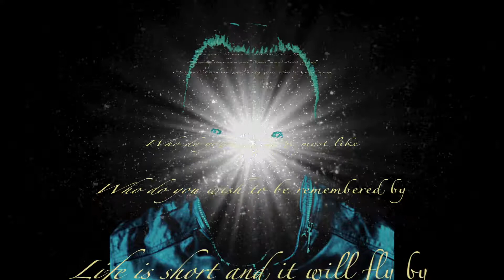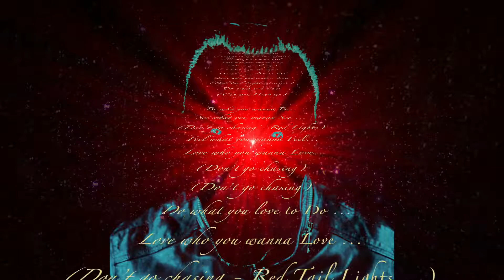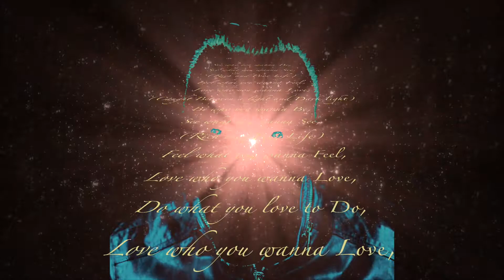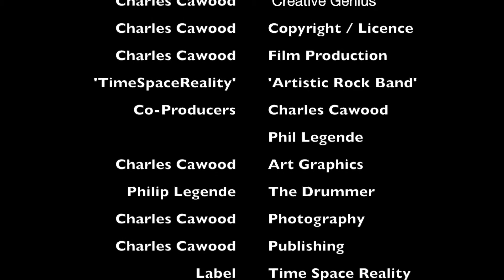Time Space Reality - Red Tail Lights © Feat. Charlie Cawood 2018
Discography

TimeSpaceReality & Charlie Cawood (A.K.A Charles Cawood) is first and foremost an artist, band, sing-songwriter, guitarist, poet, musician, composer and co-producer of songs, music, artworks and video /photography productions. He is the creative genius behind his solo act and the TimeSpaceReality band, label, publishing, marketing machine…… Charlie has always been a innovator of business, marketing, technology and creative works. He has always had a musical interest at heart, ever since he could sing at 4.  At a later stage he joined a large city boys choir at the age of 10.
His first solo E.P. ‘Introspective’ was released in 2017, as was his bands TimeSpaceReality’s  E.P. ‘Satellite V.05’. Later in November 2017, ‘Red Tail Lights’ was released as Charlie featuring ‘TimeSpaceReality’.

Background, Influences and Career

Charlie made his first public creations of songs and music video productions available in 2017. He is an active experimental solo artist in sing-songwriting, folk rock, story telling and a little experimental Country. He released a music video and song called ‘Cant Hurt Me Now’ which was seen on Sky TV, FreeView and FreeSat in the Hotdisc European Top 20 and Top 40 on Radio. This was also then featured in Country Music People, Country Music and Dance, Up Country magazines and later in June - July 2017. The song was released on radio shows syndicated across the world. The song climbed the only European Country Top 40 in June - July 2017, after its release on the 11 Feb 2017. However, Charlie’s interest in music extends over many genres into his band Time Space Reality (also TimeSpaceReality) which has a diverse range of influences to include Progressive Rock, Classic Rock, Rock, Alternative Rock, Pop Rock, Brit Pop, Folk Rock, Dance and even classical music. 2017 has been an experimental year of adapting to the ‘new industry of music’ and the market, while finding his authentic musical styles, genres and fan base.

His whole musical interest started out as a child but really surfaced after a ‘dream’ and message he received from David Bowie on 13th November 2016 at 4am. It was just hours into the Full Moon of the 14th. Where in the ‘dream’ David Bowie and Charlie played Guitar together, and it was then that David looked at Charlie and said 'go to the studio and record your Music'. Charlie, having avoided the studio for decades….recorded ‘Cant Hurt Me Now’ on the 3rd of Feb 2017 and ever since everywhere, David Bowie shows up, either on the TV, Radio, Media, News.., or in real time when Charlie  is doing something about his music..etc. It's like he is cheering Charlie on and moving his music forward! Call it "Weird" but Charlie has it all documented since the 13th of November 2016 - many ‘weird’ synchranisities since taken place and he has expressed interest in writing a book of it all in the near future!  While Charlie grew up not knowing of David Bowie he never really was a fan, or a follower of his music. He had never bought a LP, Tape or album /CD, watched a music video or had seen him in concert. He also had no idea about many parallels of interest that David Bowie created as a career for himself. Until of course when his dream accord …Charlie has stated that he is only now seeing who this amazing Man was and what his world  and life was about.

He finds his passion by being the creative innovator of Charlie (Acoustic / Lead / Classical Guitar Singer and Piano song writer) and Time Space Reality (while owning the Label and Publisher The Time SpaceReality Group of Companies Limited) which will be his all influences he's had in music in particular Acid Country / Classical Rock with a mix of the rest. Him and his band plan to bring out a full Album later after in 2018. Charlie has written 100's of songs on all sorts of instruments, mainly the Electric, Acoustic, Classical Guitar, Bass and Piano / Keyboard. He is the creative song writer for all his music while lead singer and lead / acoustic creative innovator of new sounds for the Band. Sounds which will be later themes and creatives on future Albums both in a solo capacity and of course for ‘Time Space Reality’.